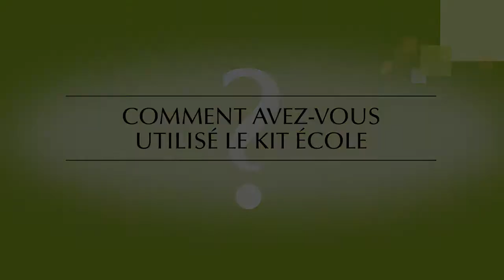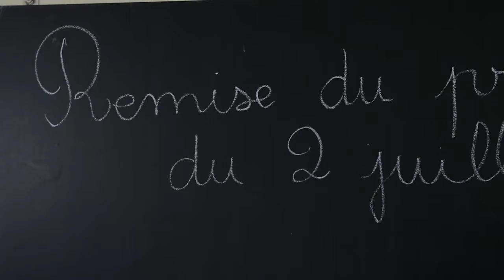Concours des Ecoles PURINA 2013/2014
Vidéo de la Remise de Prix de 1000€ lors du Jeu Concours Purina 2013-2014 (Ecole de Magné)